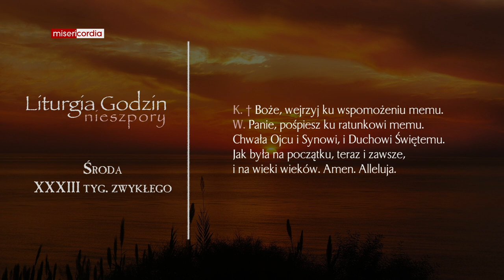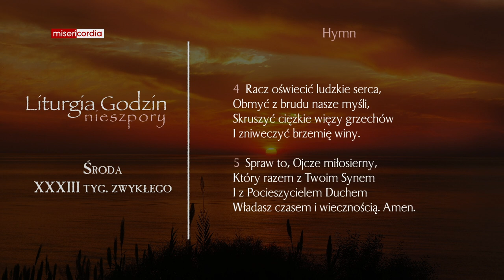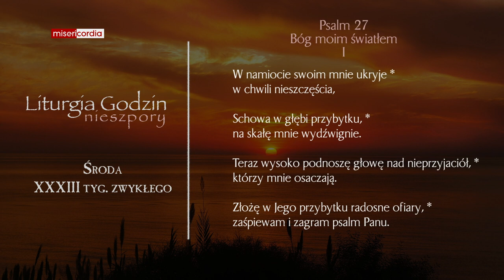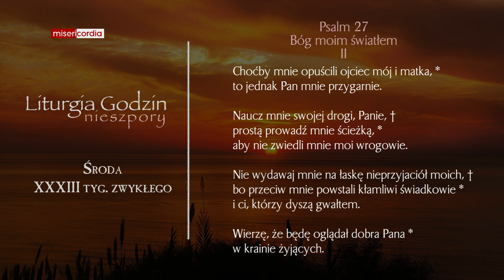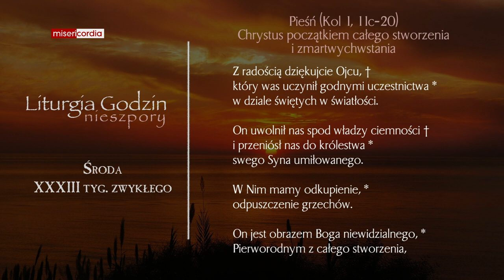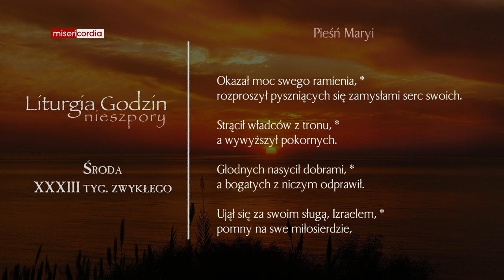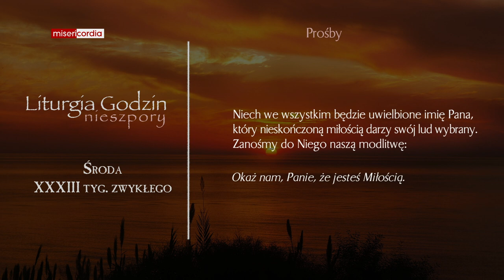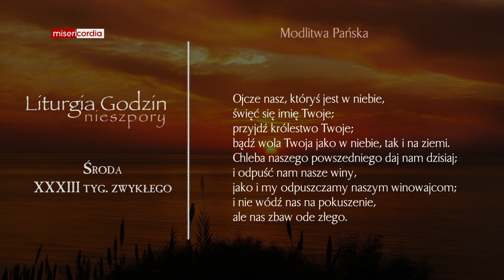Liturgia Godzin | Nieszpory | Środa, XXXIII tyg. zwykłego